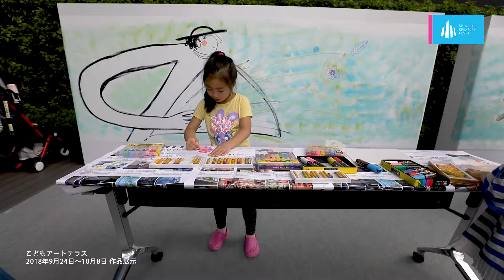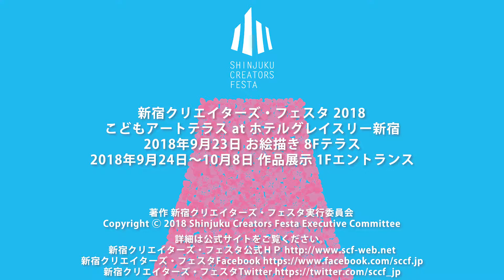こどもアートテラス 2018-09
こどもアートテラス at ホテルグレイスリー新宿
2018年9月23日 お絵描き 8Fテラスにて
2018年9月24日～10月8日 作品展示 1Fエントランスにて